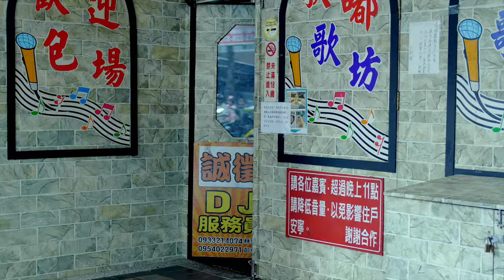昏鴉 The Murky Crows【保持英俊】HD 高清官方完整版 MV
海蝶音樂/太合音樂 Taihe Music 頻道

這首純80年代DISCO歌曲，堪稱#昏鴉 新專輯《我們目前是什麼都先不做》中最裝帥（怪）的歌。但哪個男子不希望自己風流倜儻？大叔唱來更有種瀟灑無懼的氣派。

前方的道路崎嶇難行
前方的夜晚滿佈烏雲
但親愛的
人生其實可以很easy
只要你記得保持英俊

保持英俊
詞曲：李中立

讓月光輕輕灑落
在我精緻的面孔
若我的存在註定不幸
也至少要不幸得非常英俊

開車開Volvo
咖啡只喝Espresso
香淤抽Marlboro
像James Dean的那種

風流倜儻
英俊瀟灑

讓月光輕輕灑落
在我精緻的面孔

作視力測驗
從來不眨一眨眼
就算切生洋蔥
也不曾流下一滴淚

你就這樣說走就走
我也不會皺皺眉頭

喔原諒我不能陪你划船
喔別怪我不能陪你爬山
你看世上已有太多遺憾
我的臉怎能再有一絲傷害
我的臉是多麼沉重的負擔

編曲：昏鴉
錄音混音：Jon Du
母帶後期：Yuchain Wang (Rooftop Audio,taipei)
廠牌：赤瞳音樂
母帶版權歸屬：太合麥田（天津）音樂有限公司
詞曲版權代理：北京大石音樂版權有限公司